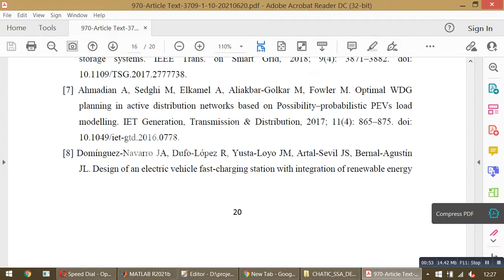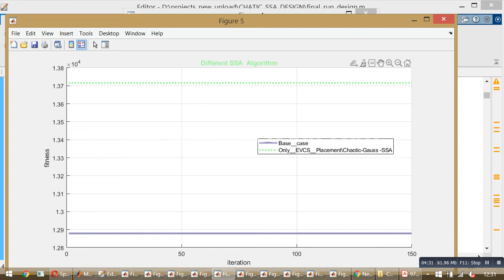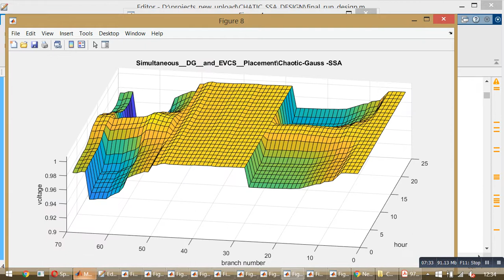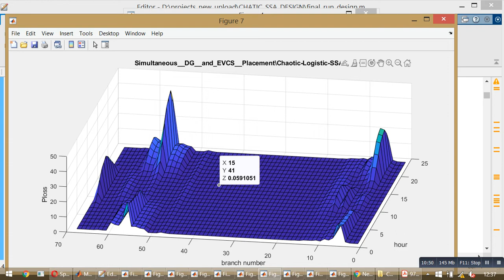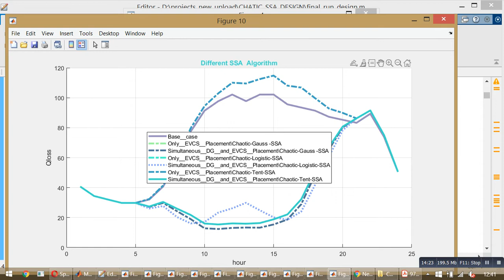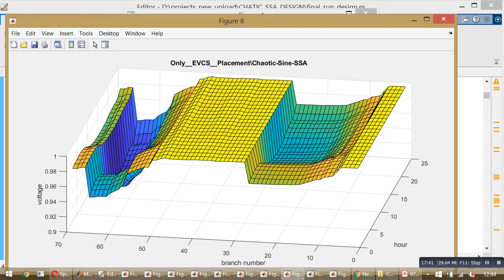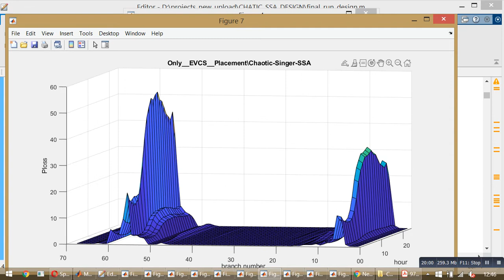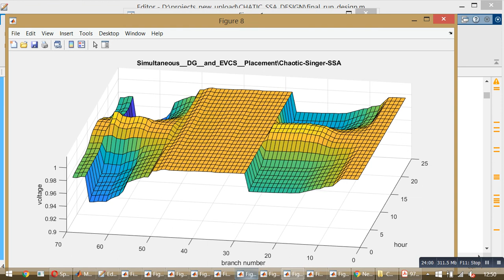Integration of PV DG in Distribution System with EV Charging Stations using Chaotic SSA Algorithm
Integration of PV Distributed Generator in Electrical Distribution System with Electric Vehicles Charging Stations Considering Uncertainties using Chaotic SSA Algorithm

The penetration of renewable energy resource units in the Electrical Distribution System (EDS) has gradually increased. In addition to that, the interest in the electrification of the transport sector has brought about increasingly significant incentives for the integration of Electric Vehicles Charging Station (EVCS). In this regard, the planning of the installation of PV source-based Distributed Generation (DG) units in EDS considering EVCS should be carefully considered to avoid stressing the EDS. This paper applied various Chaotic Salp Swarm Algorithm (CSSA) based various chaotic maps methods with the multi-objective functions that are considered minimizing simultaneous the Active Power Loss (APL), the Annual Losses Cost (ALC), and the Total Voltage Deviation (TVV) in EDS. The proposed algorithms are tested on a standard IEEE 69-bus system that is used to demonstrate the feasibility of the CSSA algorithm in allocating the DG units by considering the uncertainty of the power delivered by the DG as well as the variation of load demand and EVCS in 24 hours. Furthermore, the overall EDS performances are also enhanced with simultaneous placement of both devices.